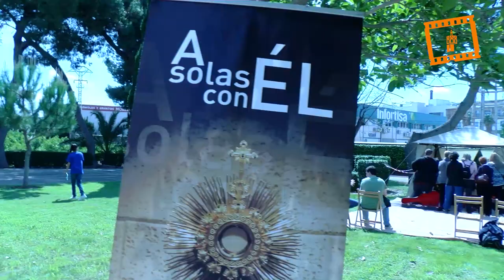Festival de la canción Vocacional 2017: "No temas"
La XXXVIII edición del Festival de la Canción Vocacional, celebrada ayer en el Seminario de Moncada, organizada por el Centro de Orientación Vocacional "Juan Pablo II" (COV) de la diócesis, ha tenido como conjuntos ganadores en las diferentes modalidades a grupos de las localidades de Albaida, de Valencia y del movimiento Cursillos de Cristiandad, según el fallo del jurado del certamen.